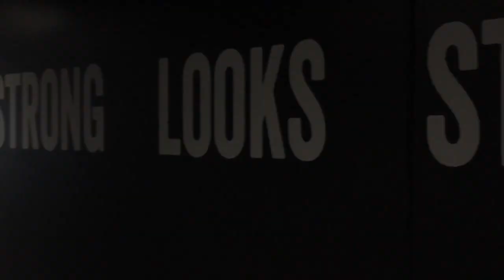Xmas Day Vlog, PB's, Deloading & Getting SRONG AF!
MERR XMAS FEARLESS FAM!

C O N T A C T - O N L I N E T R A I N I N G

Fear Nothing. Achieve Anything